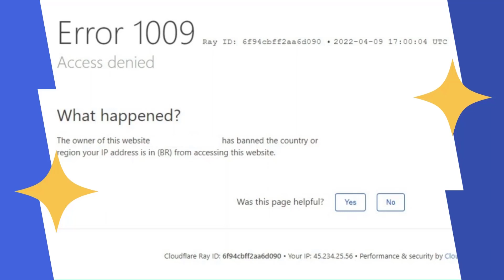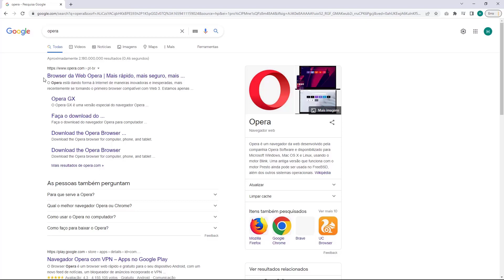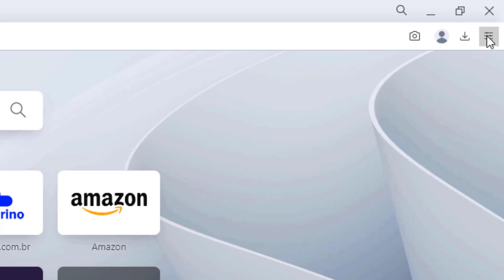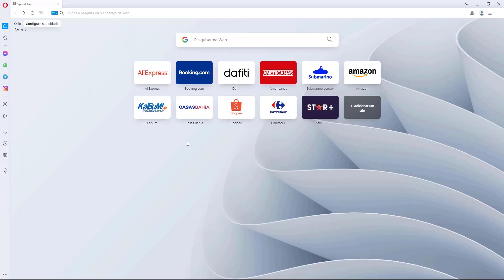COMO RESOLVER Erro 1009 Access Denied do Cloudflare na Weblink – rápido e fácil – 2022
Aprenda Como Resolver o erro 1009 Access Denied do Cloudflare na Weblink facilmente e em poucos minutos

LINKS IMPORTANTES!!!